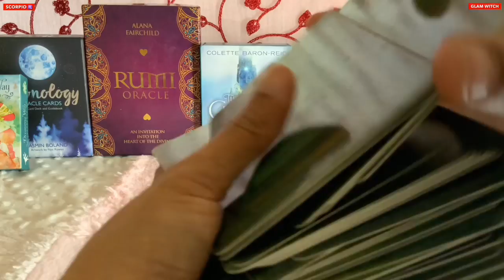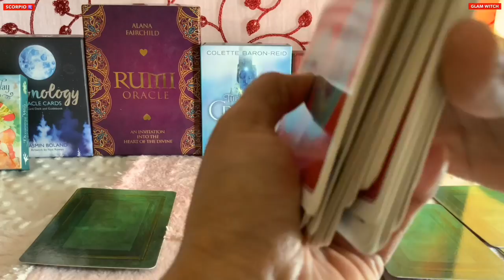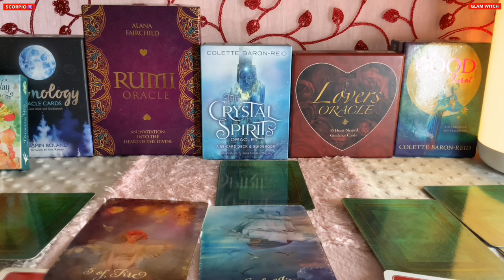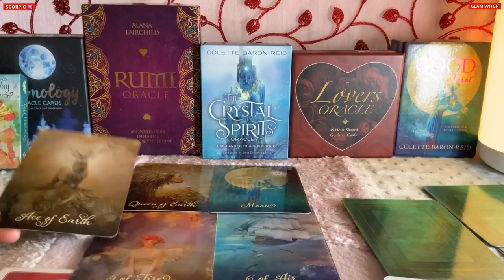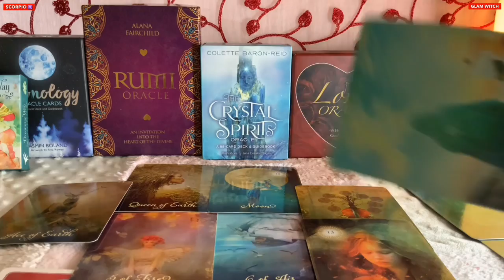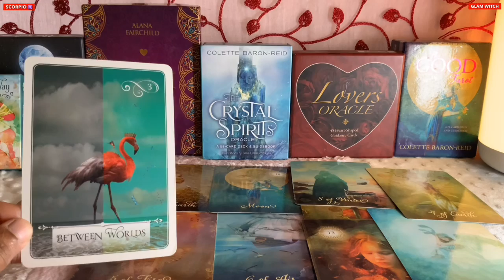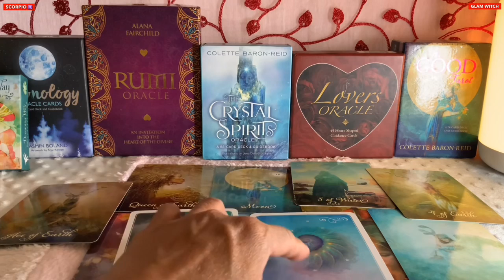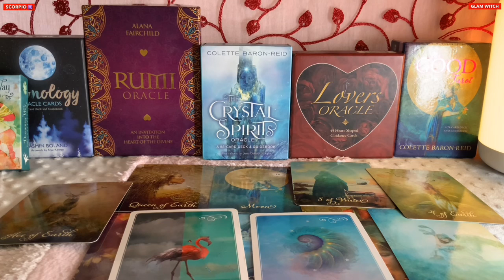Scorpio ♏️ Next 24 hours❤️THERE WILL COME A DAY SCORPIO…WHEN YOU KNOW WHAT I SAY IS TRUE !!! ❤️Tarot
Hi guys !

support
For Daily Readings: